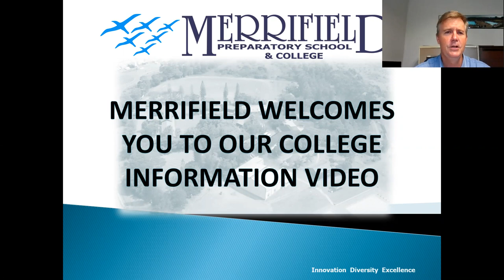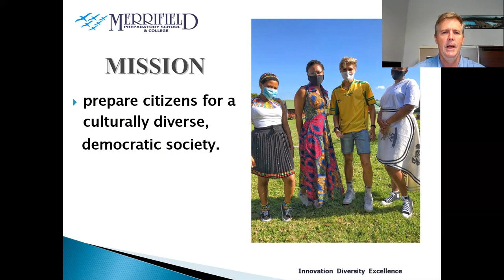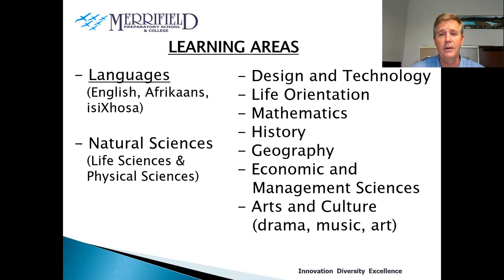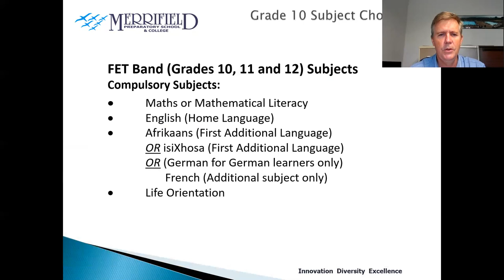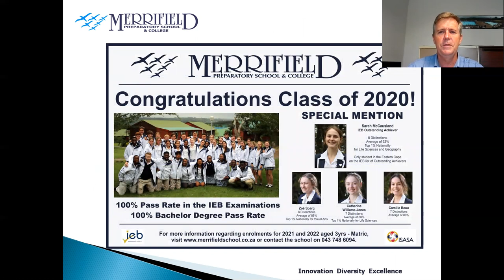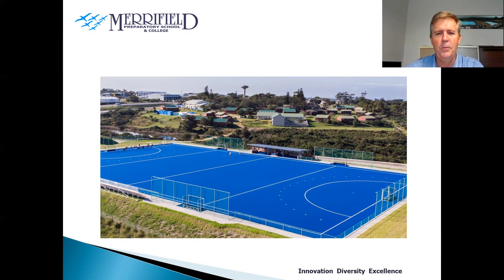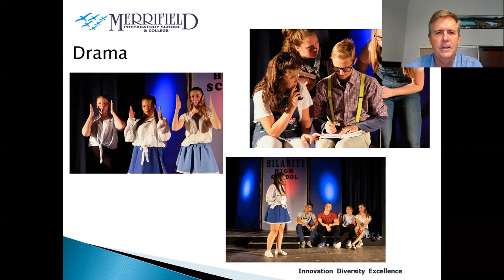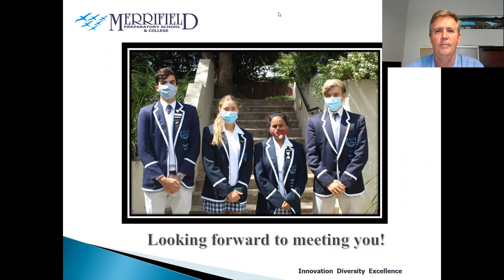A Presentation by Merrifield College Head, Dr Guy Hartley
Merrifield College Head Dr Guy Hartley explains in detail what East London's leading independent school has to offer to students.